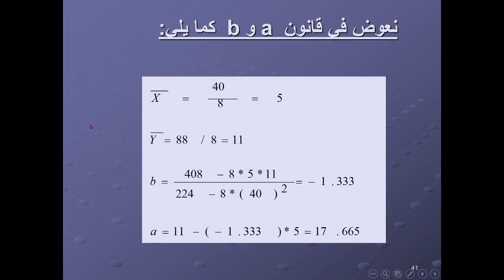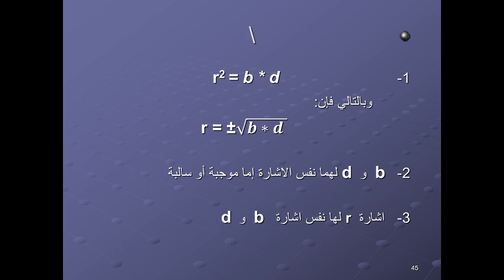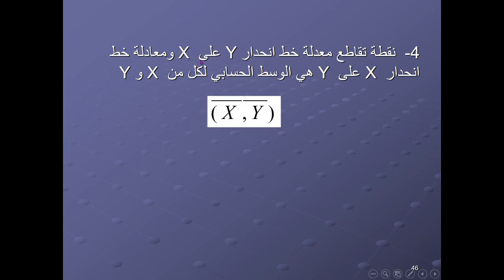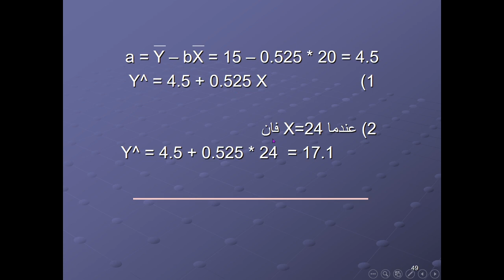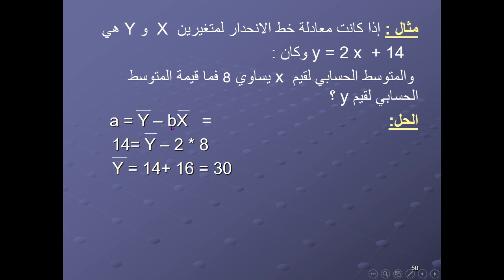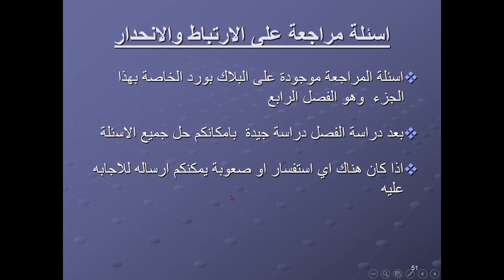شرح الجزء الثالث من الارتباط والانحدار